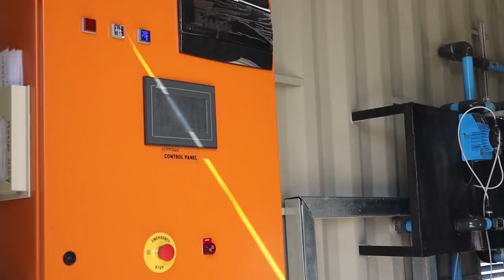Merino Mall - Hybrid Water and Wastewater Treatment Facility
The Merino Mall development, situated in Ermelo, Mpumalanga, is co-owned by Moolman Group and Abland, opened its doors in October 2022. At 28,600 square metres, the mall marks the first shopping centre of its substantial size to be developed within a 100-kilometre radius in the area.

SewTreat's involvement in the Merino Mall development in Ermelo, Mpumalanga, showcases their expertise in both borehole water treatment and wastewater treatment. The mall benefits from a borehole water treatment plant that supplies an additional 18,000 liters of treated water.

This, combined with the wastewater treatment plant, enables the
mall to reuse all the treated wastewater for various purposes such as toilet flushing, firewater, and irrigation. With 125,000 liters of treated wastewater available for reuse, the mall only needs to purchase 30% of their water demand from the council.

The result is a substantial saving of R1,400,000 per annum, with a payback period of 2.3 years. SewTreat takes pride in not only installing these plants but also operating and maintaining them, providing comprehensive and worry-free services to their clients.